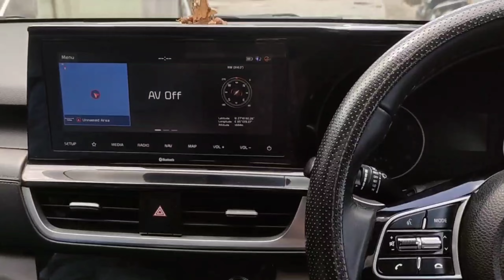Kia seltos short specifications.